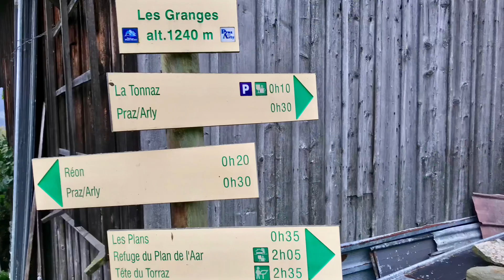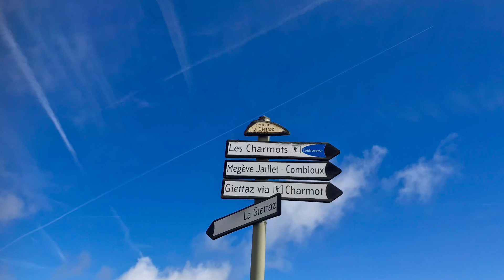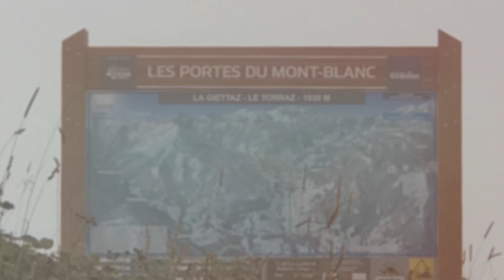LES CRÊTES DE CRÈVE CŒUR, TÊTE DU PETIT TORAZ, LES ARAVIS, LA GIETAZ ET PRAZ-SUR-ARLY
LES CRÊTES DE CRÈVE CŒUR, TÊTE DU PETIT TORAZ, LES ARAVIS, LA GIETAZ ET PRAZ-SUR-ARLY, cette randonnée nous offre à nous, un magnifique panorama sur le massif du Mont Blanc, les Aravis, les Fiz, le Beaufortain et le Val d’Arly...❤️👍😀

Avec L’EPGV d’Albertville, le bonheur de 37 randonneurs ...👏👍😀